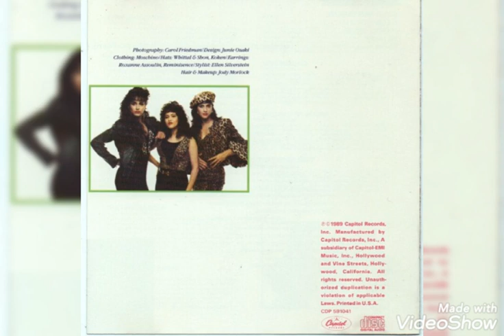The Cover Girls - We Can't Go Wrong